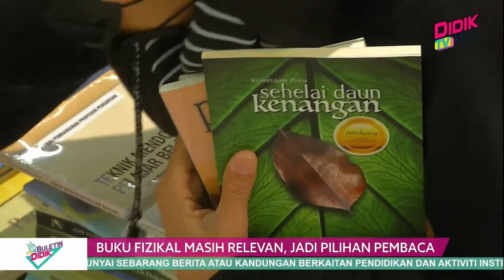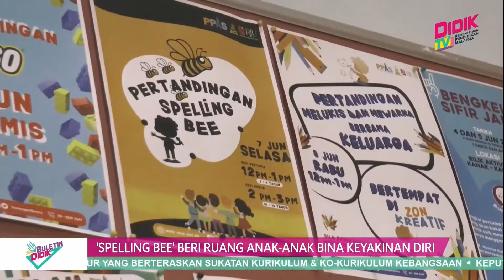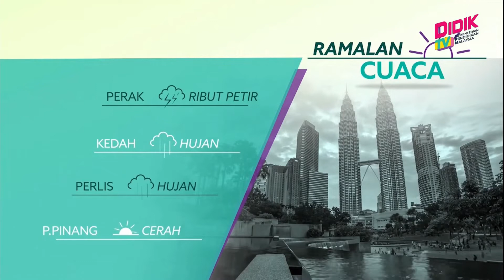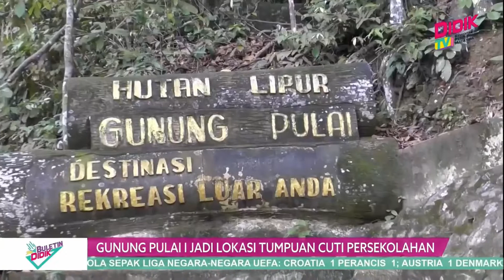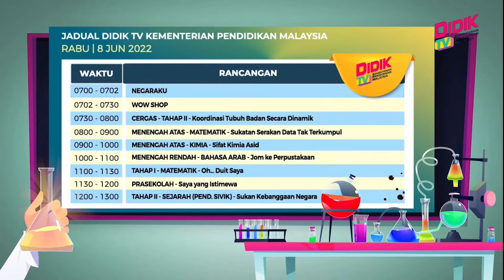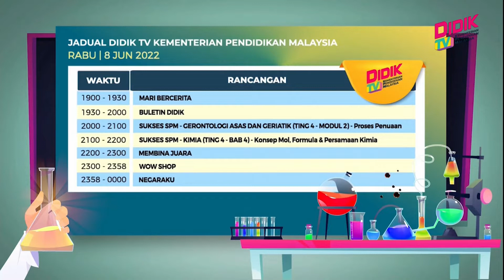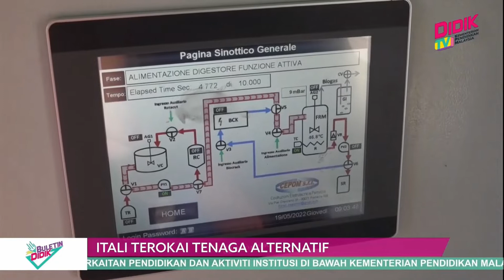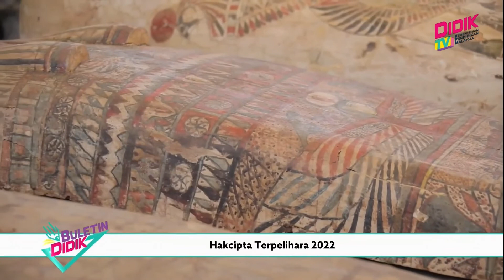Buletin Didik (2022) | Keputusan SPM 2021 Akan Dikeluarkan Pada 16 Jun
1. Keputusan SPM 2021 Akan Dikeluarkan Pada 16 Jun
2. Dr. Radzi Titip Doa Buat Calon SPM 2021
3. Buku Fizikal Masih Relevan, Jadi Pilihan Pembaca
4. 'Spelling Bee' Beri Ruang Anak-Anak Bina Keyakinan Diri
5. Gunung Pulai Jadi Loaksi Tumpuan Cuti Persekolahan
6. Basikal Terpakai Jepun Terima Permintaan Tinggi
7. Itali Terokai Tenaga Alternatif
8. China Ambil Langkah Pencegahan Awal
9. Komputer Riba Apple Akan Dilengkapi Mikropemprosesan Generasi Baru M2
10. Pemanah Termuda Wakili Johor Dalam SUKMA 2022
11. UAE Catat Kemenangan Pertama
13. Jepun lega Ikat Arab Saudi